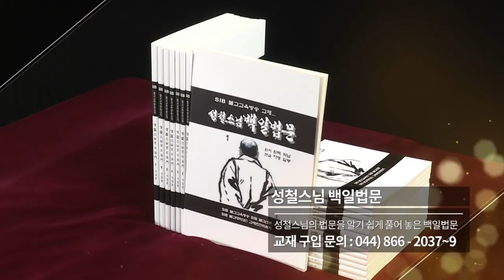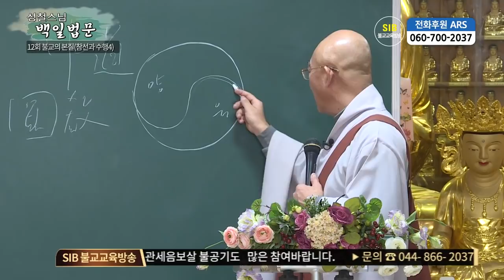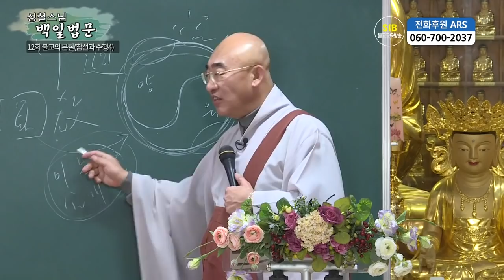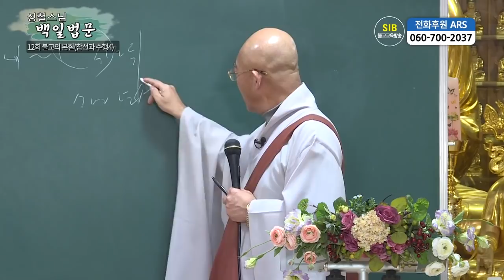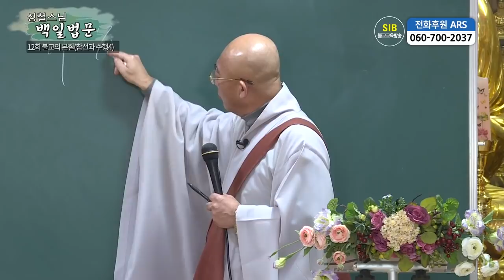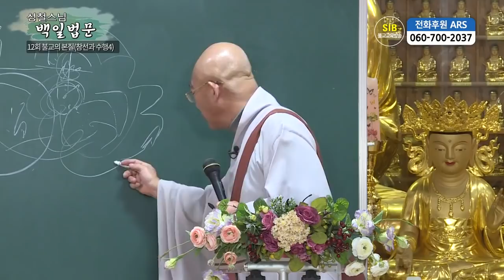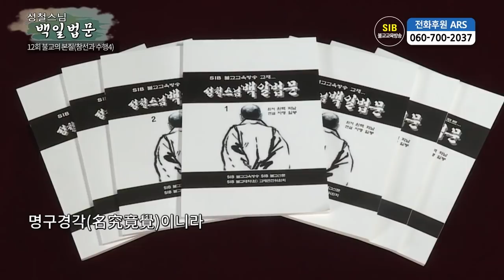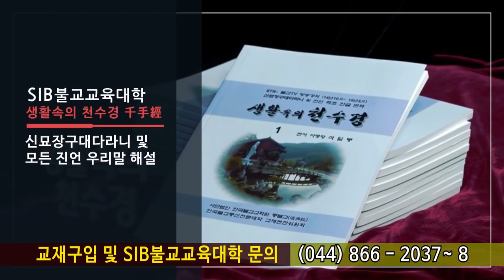성철스님 백일법문 제12회 - 제2 중도사상... 교학에서의 중도사상 2...